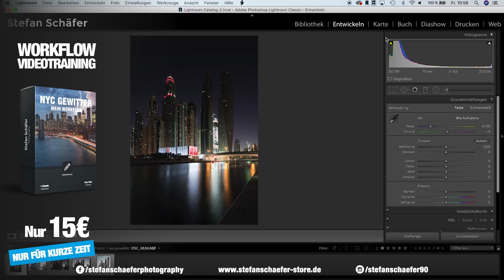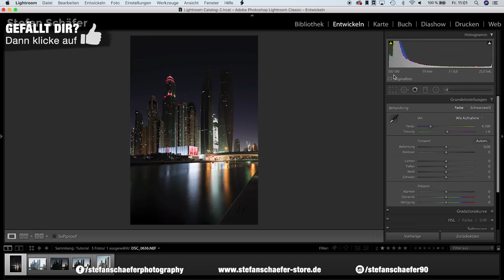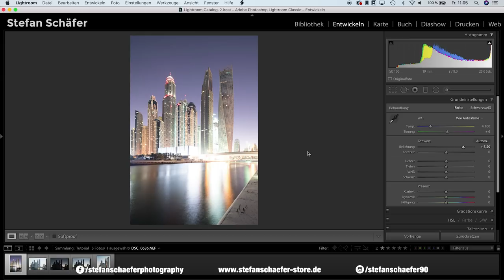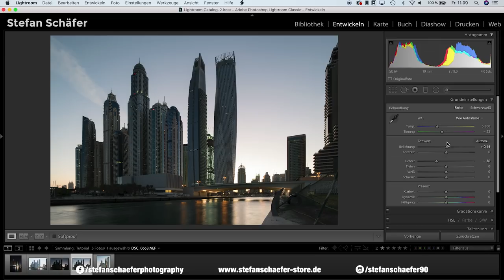HISTOGRAMM VERSTEHEN | Fotografieren lernen für Anfänger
Die Anfänger Serie geht weiter und heute geht es um das Histogramm!